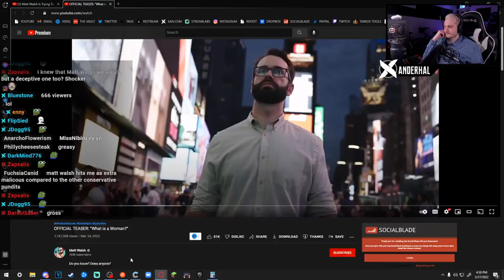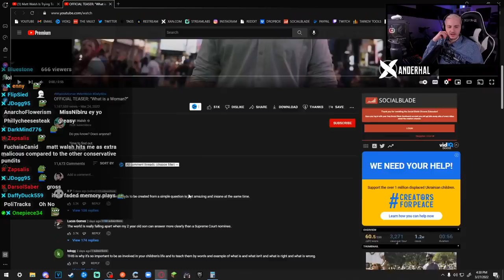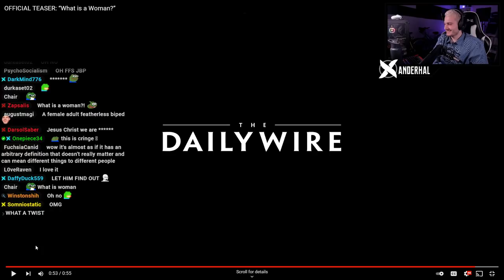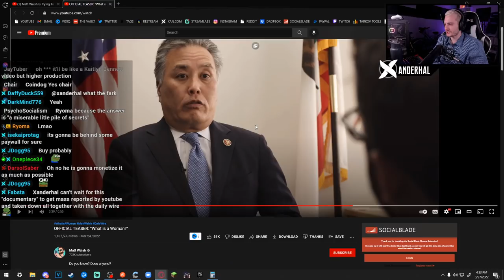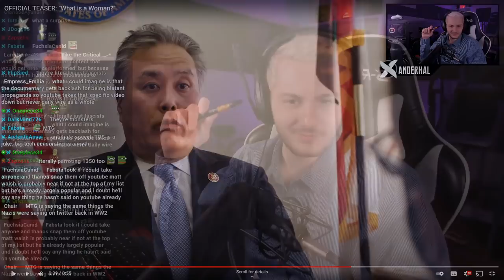Matt Walsh's Huge Anti-Trans Documentary Is Coming...